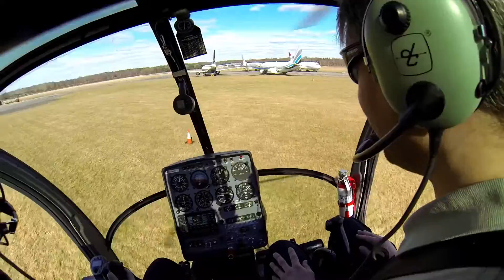First Heli training lesson with Bliss Aviation (Bournemouth)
My first lesson learning to fly a Helicopter. It was awesome and we had great weather for it. Trying to hover in one place near the ground was hard! (see ~13mins). Thanks to Bliss Aviation for taking me up in their Schweizer 300cbi